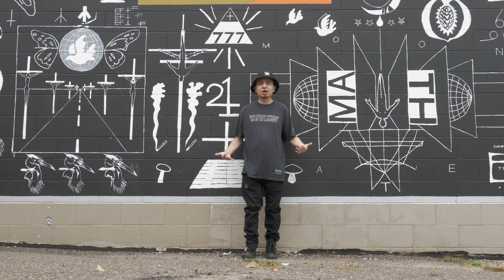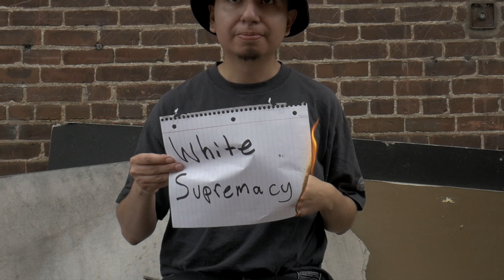iHop Borders-Light A Spark (Official Video)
Here is my newest single, "Light A Spark".

This won't be everyone's cup of tea, but I felt that it was necessary to try to speak up against the injustices going on in the world/our country. My music and poetry used to be very self centered, but now I am trying to use my voice to augment the voices that don't get heard.

Esta cancion es para toda mi gente sufriendo solo por querer llegar a un lugar adonde puedan tener una mejor vida. Yo oigo sus voces.

"Our lives begin to end the day we become silent about things that matter."

You can also find this song on iTunes, Spotify, Amazong, Apple Music, and all other online stores and streaming services.

Filmed, directed, and edited by Spaceflight Media
Recorded, mixed, and mastered by Cloverleaf Audio-Visual
Beat made by Psych Chord Beats
Hair styled by Versie BarberLon